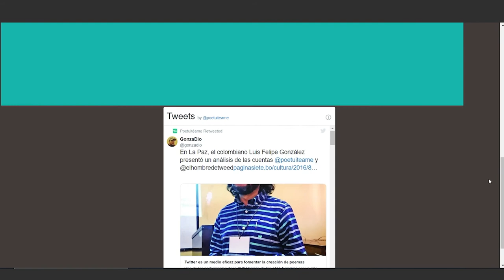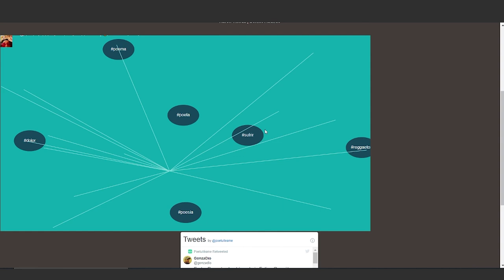Poetuitéame - Karen Villeda, Denise Audirac